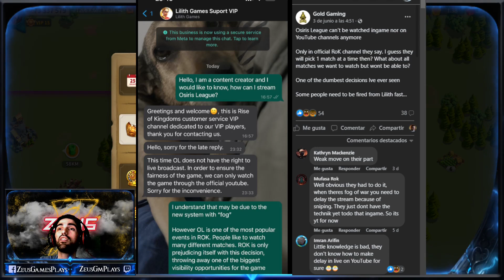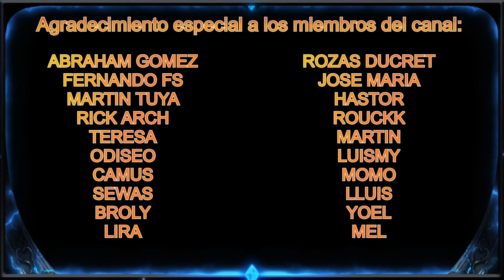ENFADADOS POR ESTA DECISION DE LILITH? | Rise of Kingdoms Español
Aquí os dejo un video sobre una decisión de lilith que podría no ser la mejor, vosotros que pensáis?